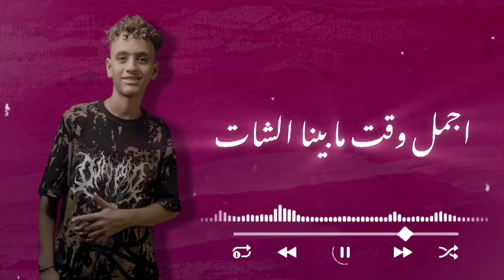مهرجان اجمل غزال - مهند غزال - 2024